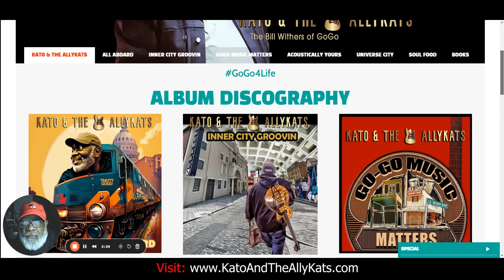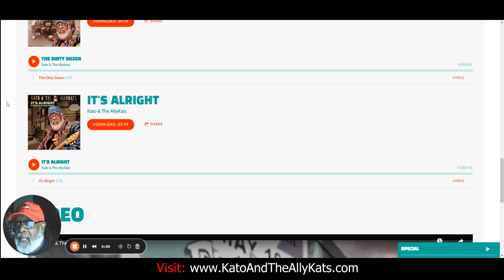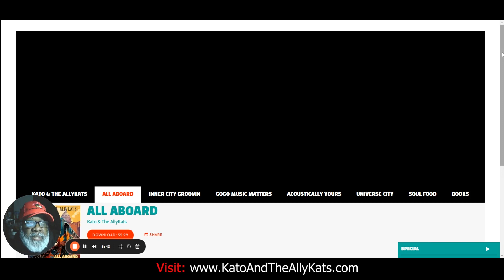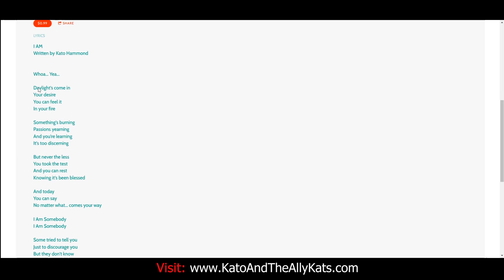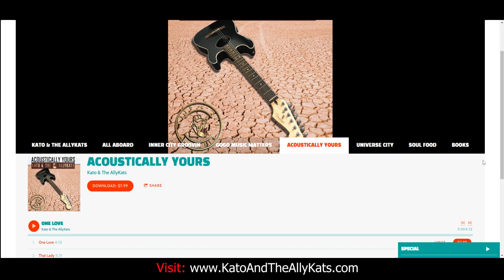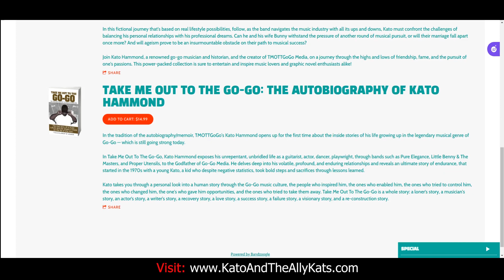Album Discography Drive-by… 🎸(watch video, then click link to visit KatoAndTheAllyKats.com)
Album Discography Drive-by… 🎸
(watch video, then click link to visit KatoAndTheAllyKats.com)